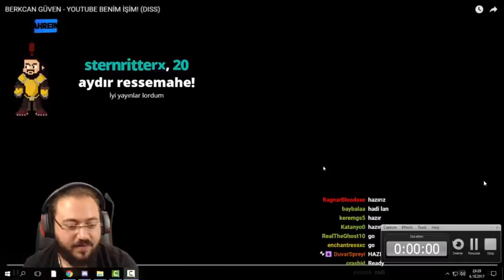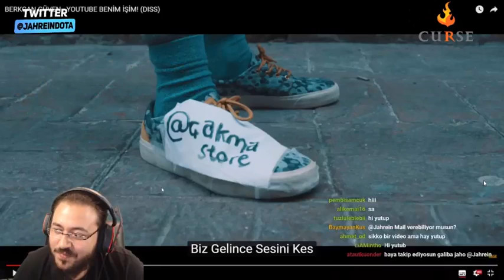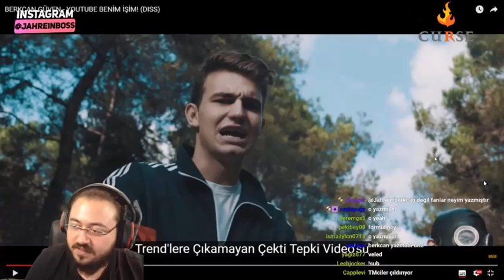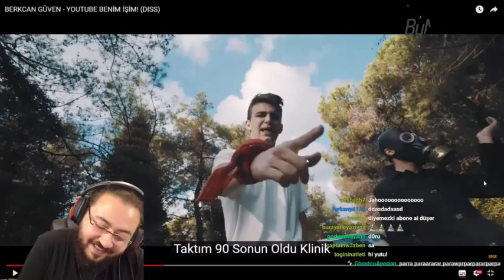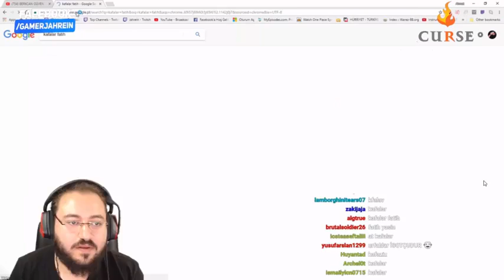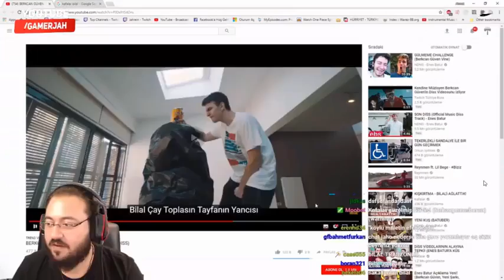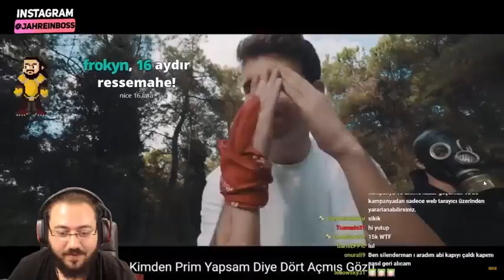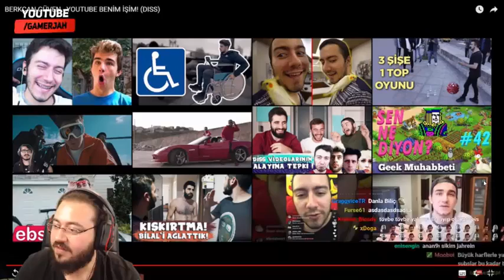JAHREİN BERKCAN GÜVEN - DİSS İZLİYOR